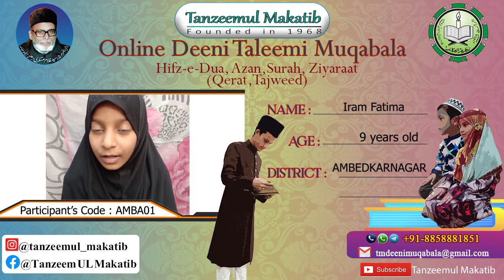IRAM FATIMA | AMBA01 | AMBEDKARNAGAR | TANZEEMUL MAKATIB ONLINE DEENI TALEEMI MUQABALA